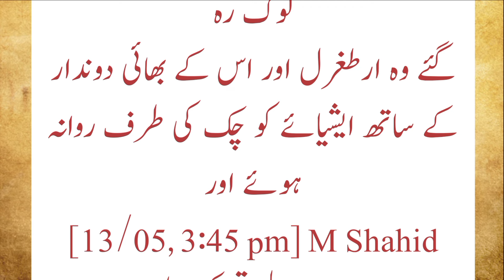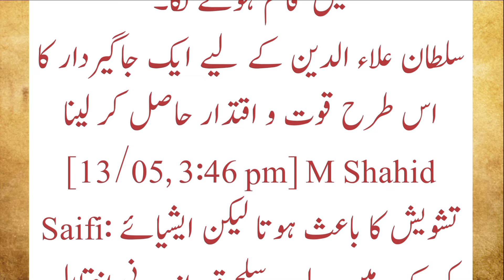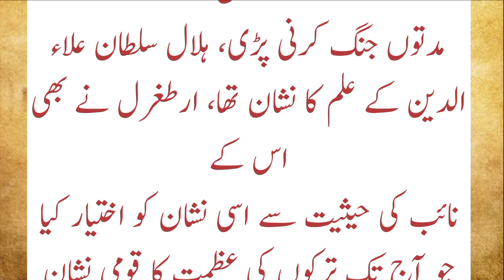Eartgural_ghazi_season_1_episode 3 || urdu subtitle/ Right research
eartgural ghazi best scenes
eartgural ghazi season 3 episode 74
eartgural status
how eartgural died
eartagul ghazi died
eartgural attitude
eartugrul ghazi
complete story eartgural
trtdrama
how eartgural dead in kurulus osman
eartugrul ghazi entry
ertugrul ghazi urdu
osman reaction on eartugural dea
ertugrul ghazi death
turkish drama
ertugrul ghazi
eartugrul ghazi behind the scenes
turkish drama urdu
ertugrul ghazi death scene